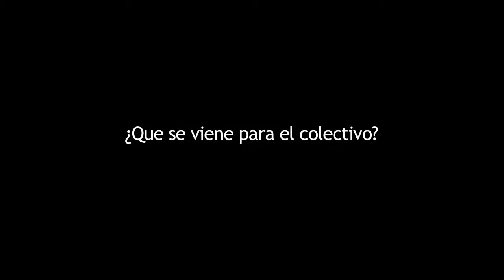Démonos pantalla - Proyecto ciudadanías juveniles SCRD 2012